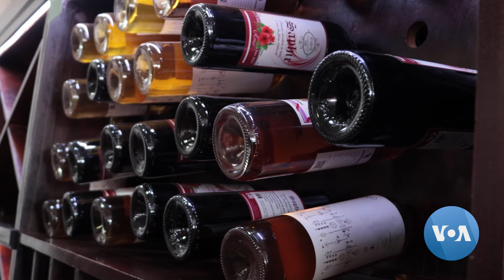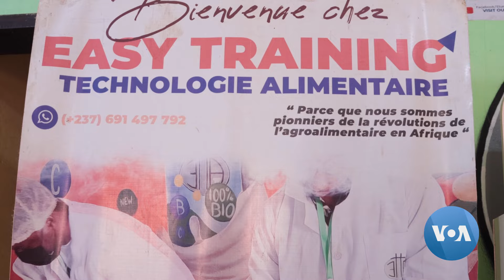Fruit growers in Cameroon create unique wines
Some businesses in Cameroon are embracing and investing in the local wine industry. Laetitia Mebenga met with leading winemakers in Yaounde, the capital, who are turning fruits into wine, and has this report.